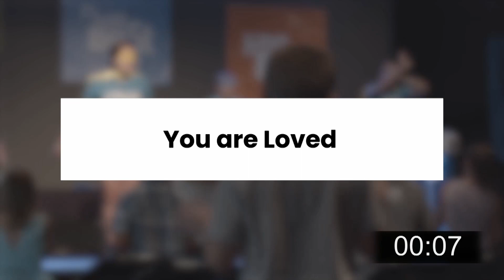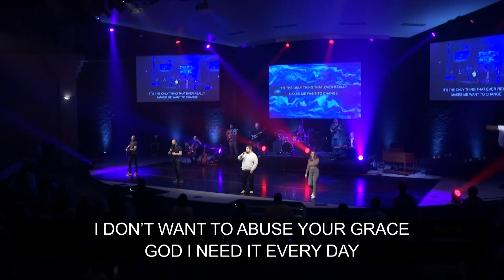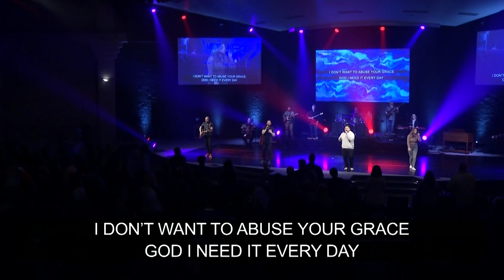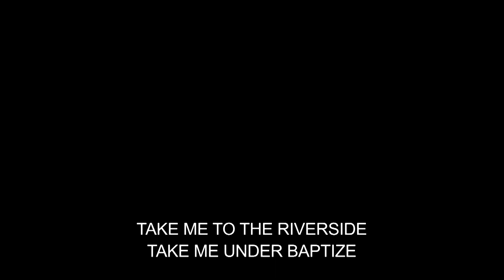Guest Speaker - Bishop Ed Gungor 4/23/2023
Bishop Ed Gungor